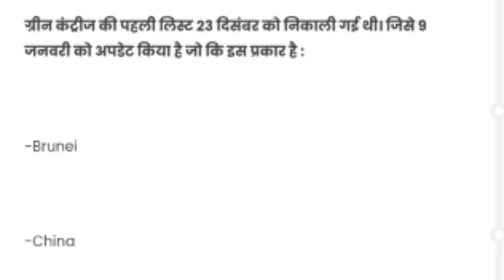Dubai has put two other countries in the green list, when will India's number come? UAE Coronaupdate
Dubai has put two other countries in the green list, when will India's number come?,

IFSC CODE-SBIN0031123
GOOGLE PAY NO.9414503812
PAYTM NO.9414503812
PHONE PAY NO.9414503812
CALL TIME-10AM-5PM
SUNDAY CLOSED

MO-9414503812